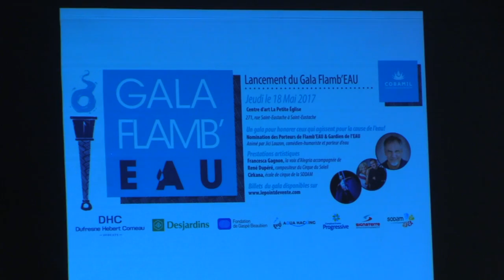GALA FLAMB'EAU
Lancement du Gala Flamb'EAU le 18 mai prochain.